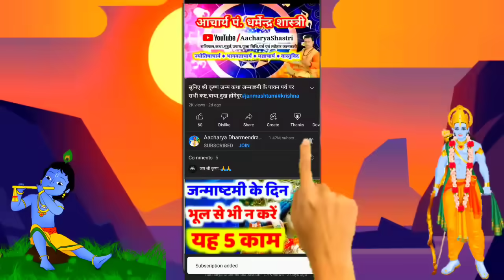Aaj Ka Rashifal 19 August 2023: महत्वपूर्ण काम मत टालना | Rashifal Horoscope Today